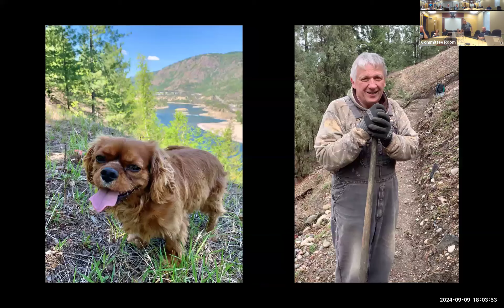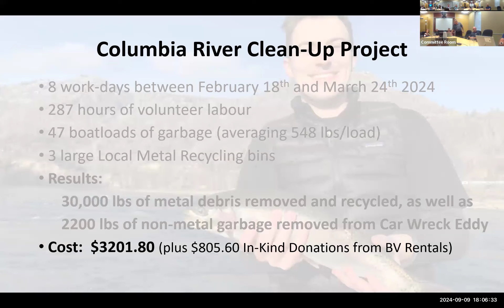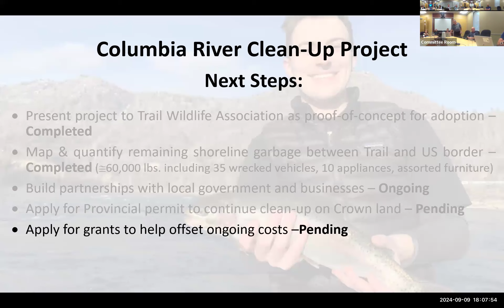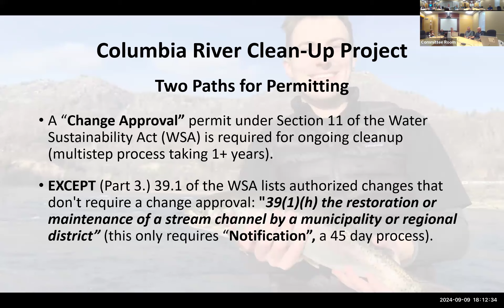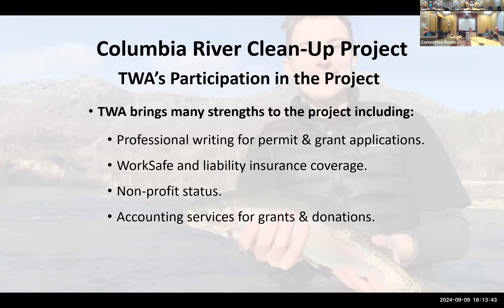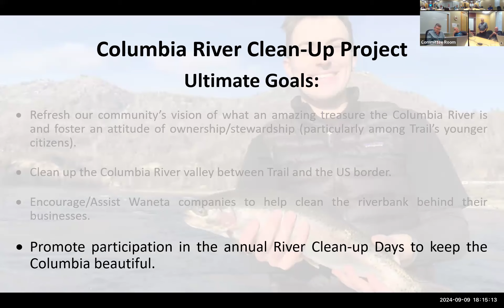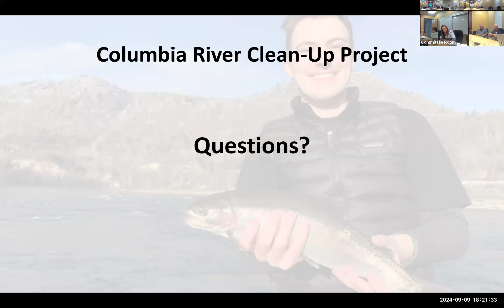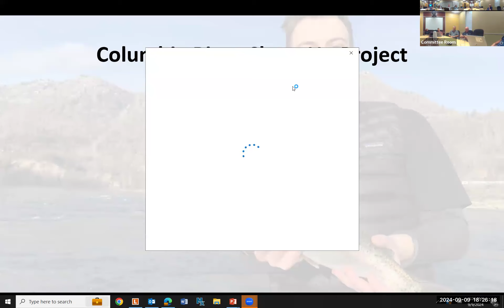September 9, 2024 Regular Council Meeting